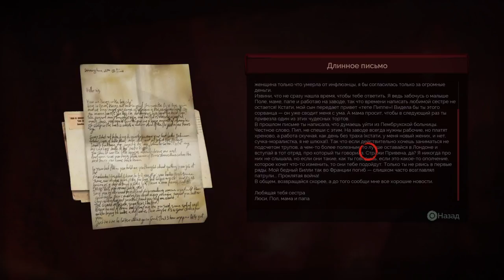Vampyr_ Доставте меня в больницу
VAMPYR